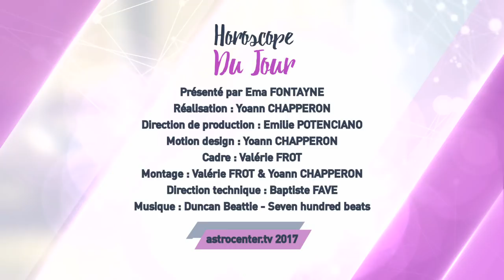Horoscope du jour gratuit du 10 Décembre 2017 par Astrocenter